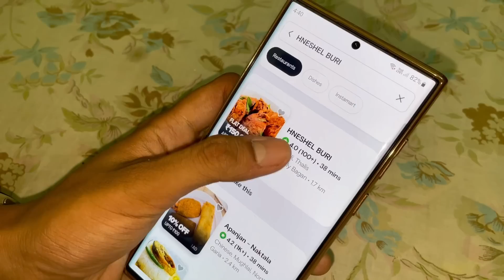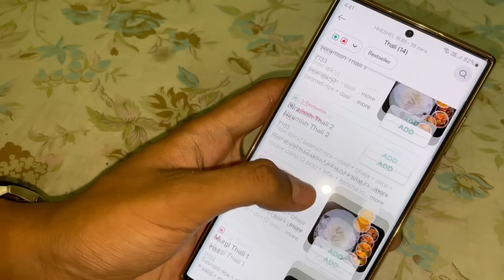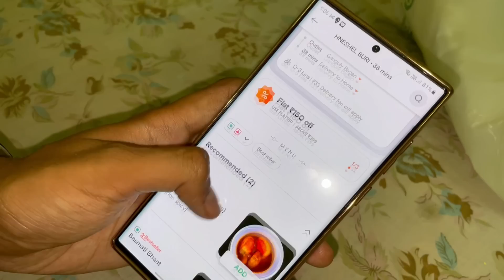Wow Momo নতুন Combo এতো সস্তায় কিভাবে?🔥|Mutton Thali😱|এটা Best Cheapest Combo in Kolkata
kolkata foody
wow momo
wow momo combo
wow momo new combo
wow momo 199 combo
biryani
mutton
mutton thali
cheapest mutton thali in kolkata
Kolkata best bengali thali
cheapest combo in kolkata
Kolkata best cheapest combo
wow momo combo offer
hesel buri mutton thali
chicken thali
bengali thali
asmr
asmr eating
eating show